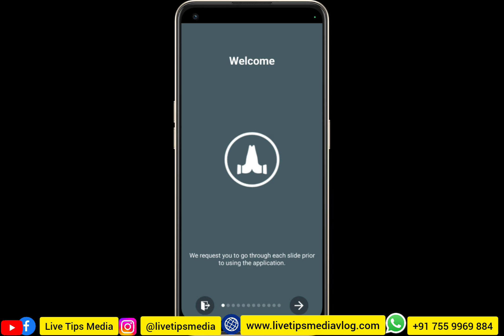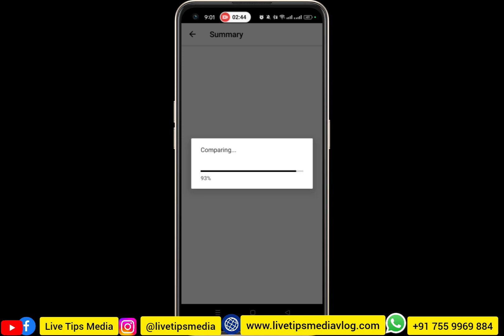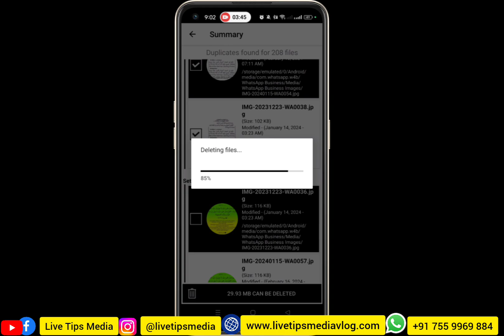മൊബൈല്‍ വൃത്തിയാക്കാന്‍ ഇവന്‍ മതി | Mobile Cleaner | Duplicate File clean | Increase storage